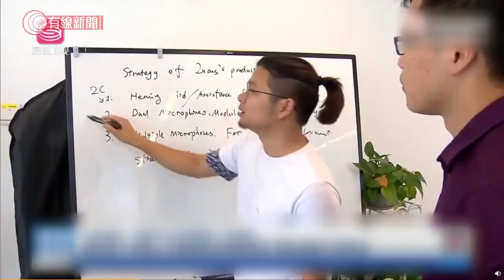前海公布港澳青年招聘計劃 每月將提供逾百職位 - 20210127 - 灣區直送 - 有線新聞 CABLE News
【有線財經】深圳市前海管理局日前發布「前海港澳青年招聘計劃」，由一月開始，前海重點企業、港資企業和不同創業公司，將每月定期舉行線上、線下招聘會，向港澳青年提供逾百職位。

首月率先有順豐、京東和來畫視頻等19家企業，提供共141個職位，當中包括大數據平台開發工程師、動畫設計師和新媒體推廣員等。有企業計劃於今年內招聘逾百名香港籍設計師、插畫師。

湖南長沙早前有公司收集雨水出售，並把使用權賣給當地的清潔部門，價錢比自來水便宜兩成左右，到底這門生意是怎樣做？

2. 亞馬遜盆地過百電鰻「組隊」獵食　威力有多大？- 20210115 - 新聞通識 - 有線新聞 CABLE News